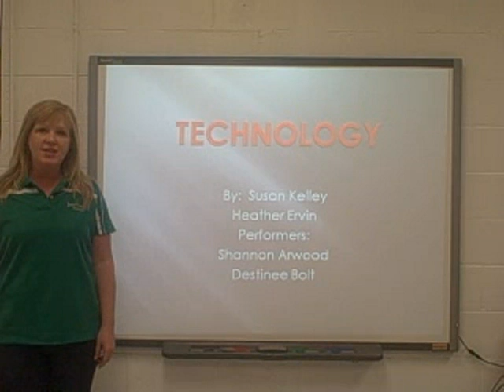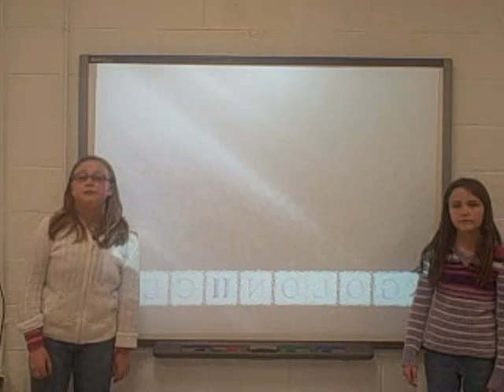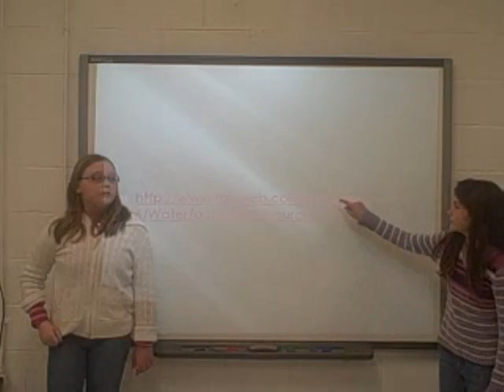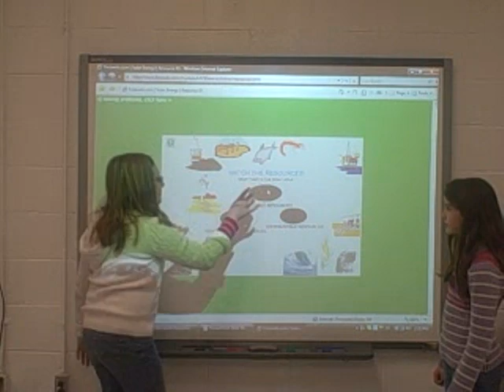Steekee Elementary School - Loudon, TN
Extreme Classroom Makeover Contestant: Susan Kelley, 5th grade math and science teacher, introduces students who sing a technology song to explain how their school could use more technology in the classroom to learn more effectively and in a fun way.